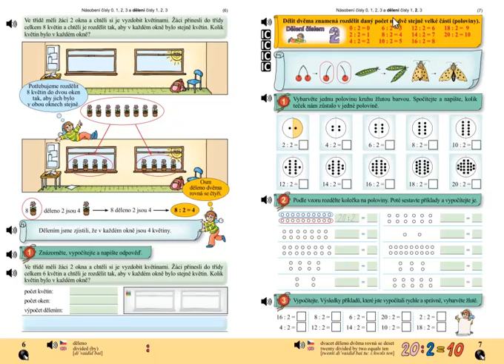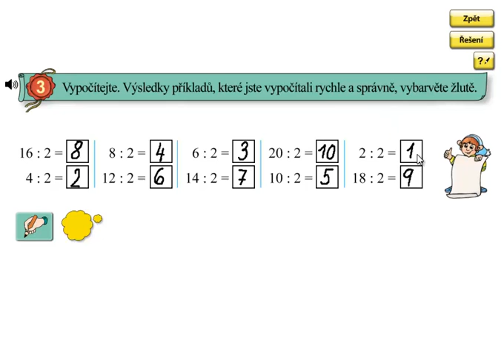Dělení 2; Matýskova matematika 6.díl, strana 7, cvičení 3